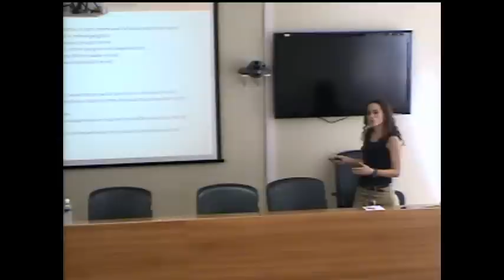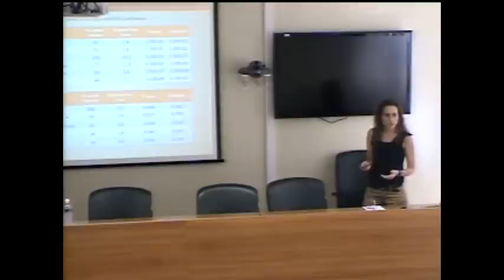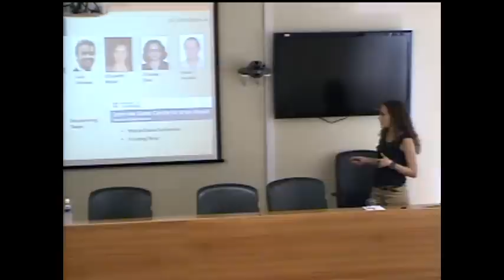Uma janela para o cérebro: o Olfato nas Doenças Neurodegenerativas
O Instituto de Estudos Avançados da USP - Polo Ribeirão Preto realizou, no dia 11 de Abril de 2013, no Salão de Eventos do Centro de Informártica de Ribeirão Preto (CIRP-USP), a Palestra "Uma janela para o cérebro: o olfato nas doenças neurodegenerativas", ministrada pela Professora Gabriela Gurria.